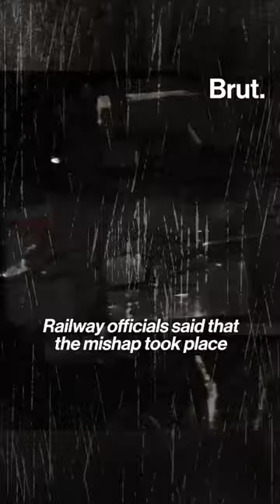A train accident that took place in Bihar on Wednesday has claimed the lives of 6 people so far.